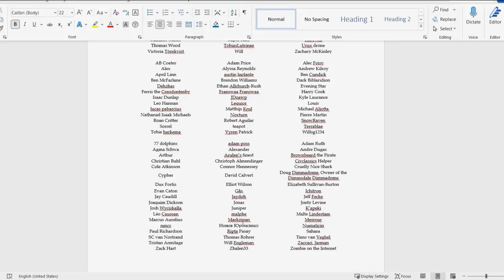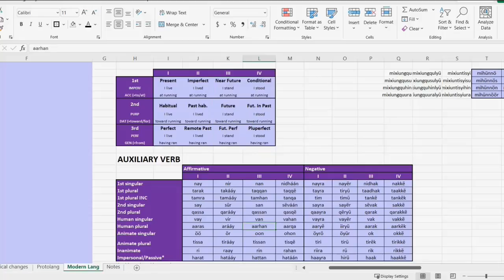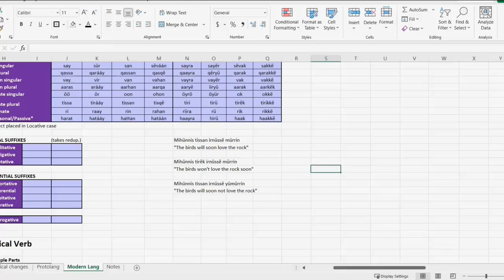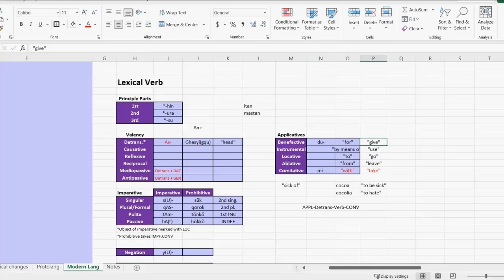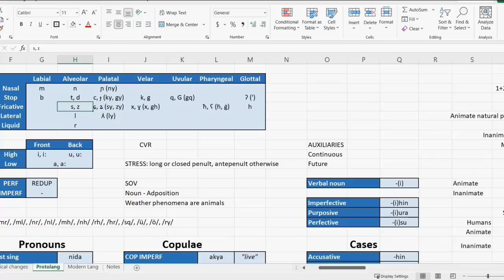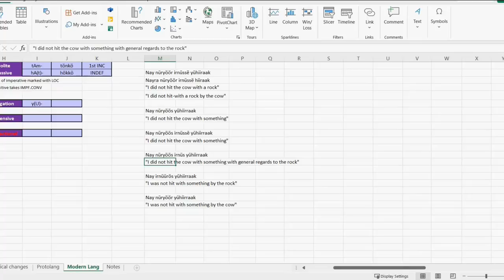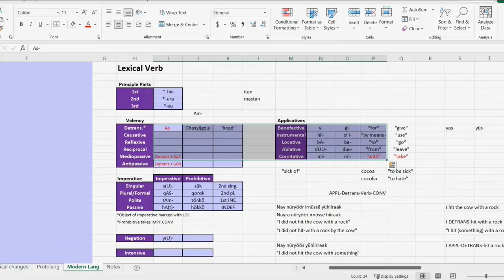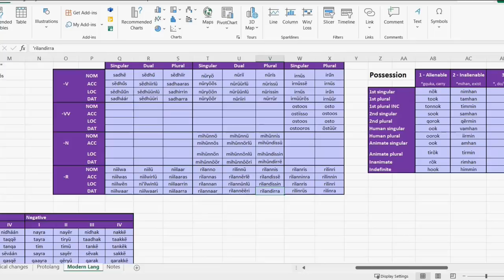Conlanging Case Study: Part 24 - Pressing on with Verb Morphology